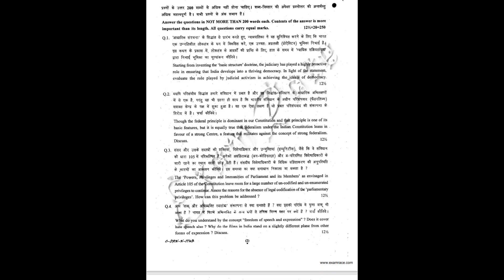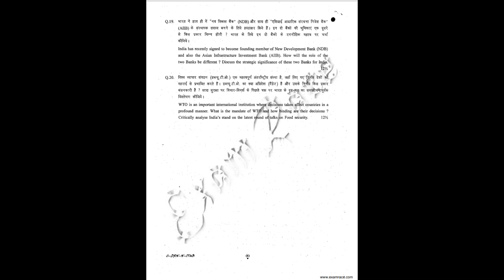IAS Mains Genaral studies Paper ll 2014 / UPSC IAS / previous year question paper/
GS 2 Previous year question paper
IAS You Tube Guru is about to provide information about IAS Preparation to success handy.